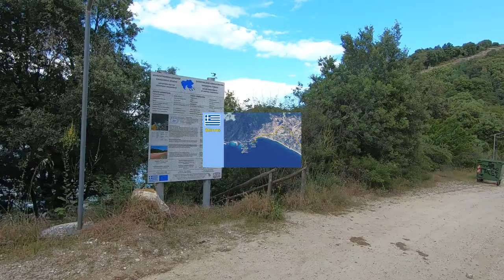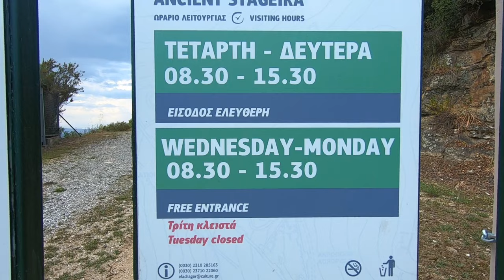Stavros - Görög nyaralás 6. Nyomomban az eső - Limni volvi - Sikia Beach